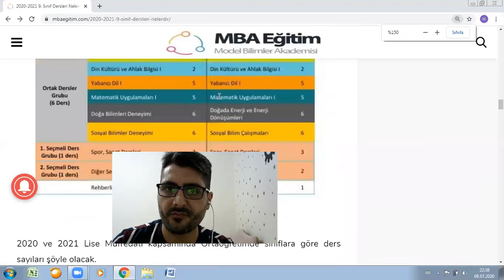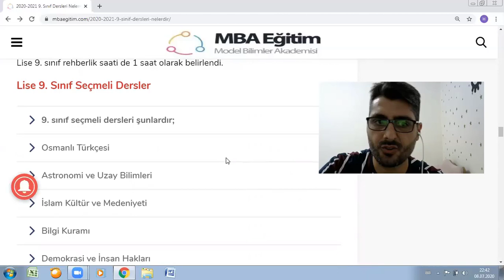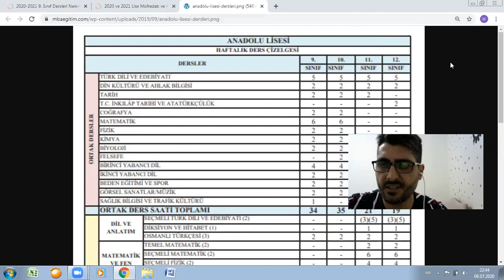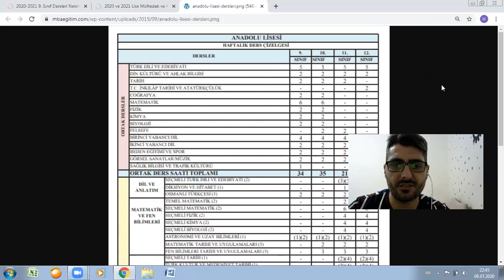2020-2021 9. SINIF DERSLERİ VE SAATLERİ DEĞİŞECEK Mİ? 9. SINIFTA HANGİ DERSLER VAR (2020-2021)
2021 9. SINIF DERSLERİ

2021 9. SINIF KAÇ SAAT

2021 9. SINIF KONULARI

9. SINIF MATEMATİK KONULARI

9. SINIF MÜFREDATI